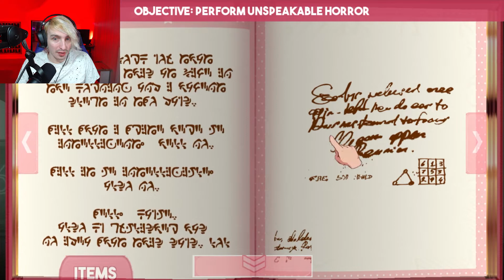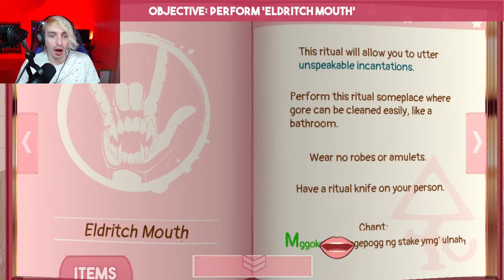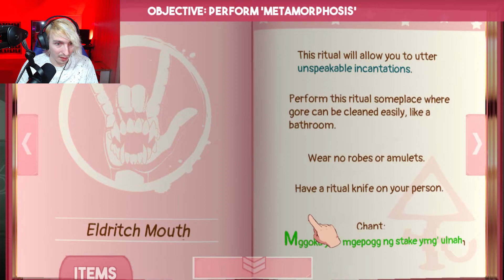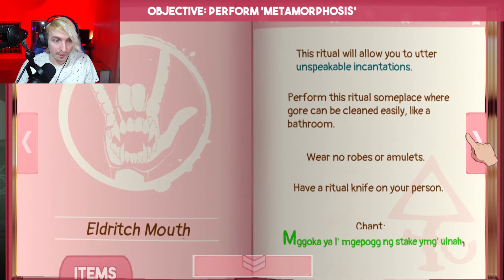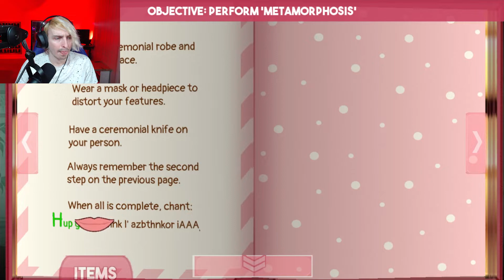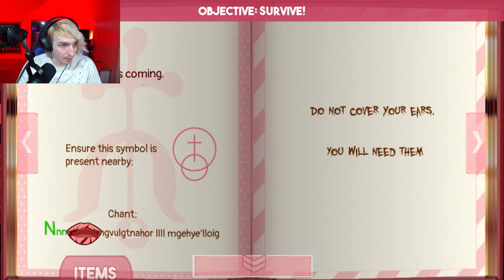We end the world with a KISS | Sucker For Love: First Date [Ch. 1]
Today we play Sucker For Love: First Date!!!

What would you do for a kiss from stunningly gorgeous tentacled cosmic entity?

Are we willing to die and sacrifice the world as we know it for date and hopefully... a smooch???

Probably...

Find the full game here!